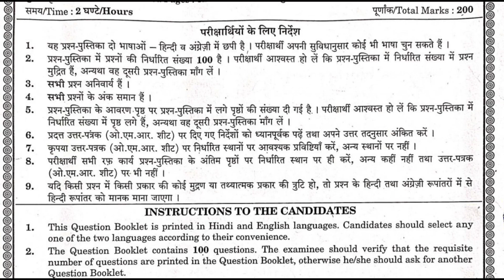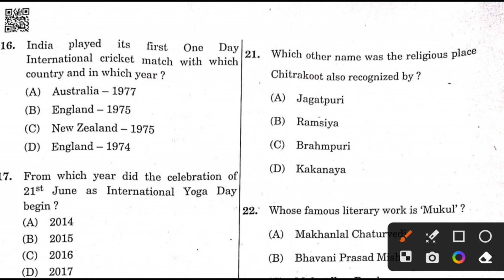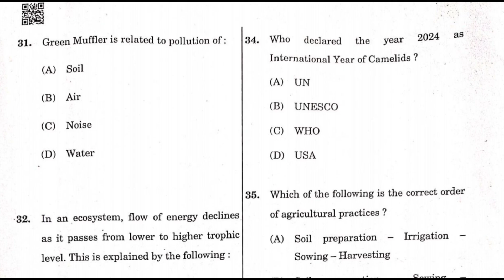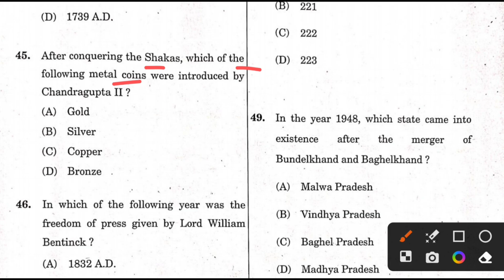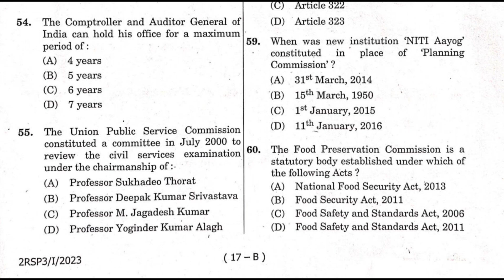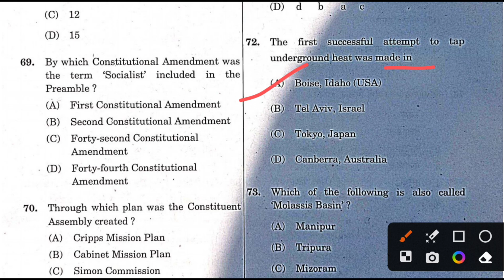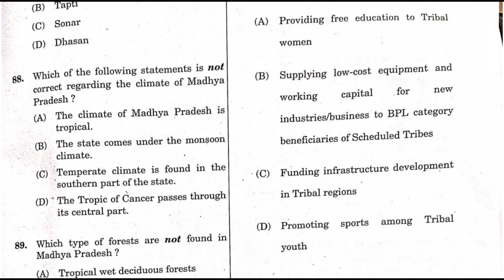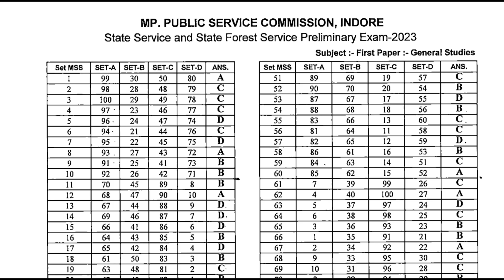MPPSC 2023 Prelims Exam Question Paper with Official Answer Key